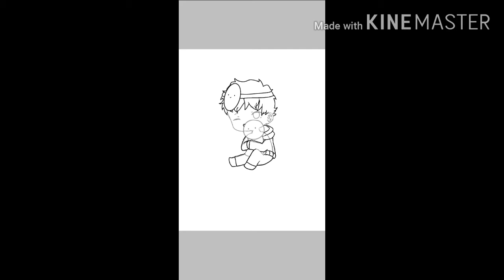Dream | Speedpaint #5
Characters: Dream (fanart)
Time used: 4 hours
App: IbispaintX
Songs:
【Rainych】 Omae wa Mou | Already Dead - Tiny Little Adiantum 『 タイニーリトル・アジアンタム 』 cover